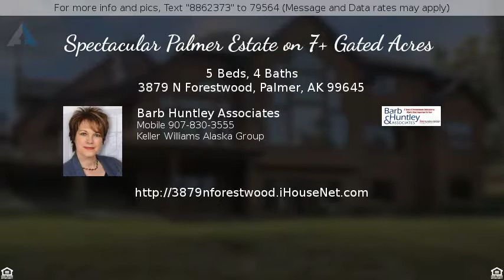Priced at $989,000 - 3879 N Forestwood, Palmer, AK 99645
Spectacular Palmer Estate on 7+ Gated Acres

Enjoy gated seclusion, sweeping mountain/pond views throughout! Gourmet kitchen, 6 burner Wolf stove with griddle and warming drawer, Sub Zero refrigerator, granite/quartz counters, island, pantry. Tall rock fireplace, plank bamboo, tile and cork floors, access to deck, breathtaking views. Master suite with sitting room, fireplace, private bath separate shower & jetted tub.

Big family room with a second kitchen, huge bonus room with balcony, wood ceiling and accents. 4 season enclosed sunroom, covered front porch with rock accents, patio wired for hot tub, large firepit. Soapstone woodstove, tile backsplash, custom cabinets, pot filler, central vac, security system, window seat, custom lights, tin ceiling, skylights, tile showers, wonderful wood doors, upgrades galore. Exquisitly & mindfully designed to reduce your carbon footprint. This home is built with largely organic or ''green'' building material & has solar panels & wind turbine - past electric bills as little as $100 year round! Massive lawn even has an automated lawn sprinkler system! Only 35 minutes to Anchorage making an excellent commuter location! Serene relaxing retreat! Enjoy a wealth of wildlife year round and views of Snow Goose Pond which is home to many swans, eagles, gulls and owls. Easy access to new Trunk Rd and Bogard Rd. Bicycle paths and less than a 15 minute drive to Hatcher Pass. This exceptional unique property that offers the best that Alaska has to offer.